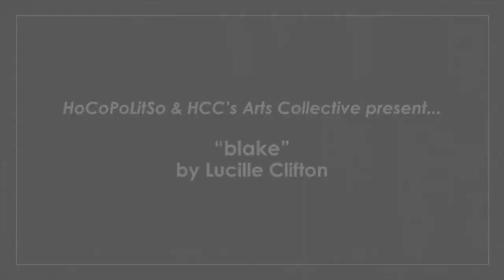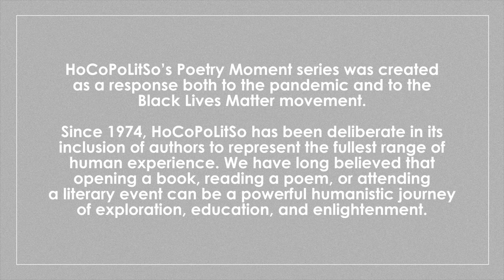Lucille Clifton's "blake" Poetry Moment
In this Poetry Moment, Lucille Clifton treats audiences to a respite, a plume of hope.

This poem, Clifton said, came to her after she had been living in the South for a while, remembering and living with its history of slavery and Jim Crow. She was being driven home to Maryland, watching out the car windows at the trees flashing by, and remembering the poet and painter William Blake and his visions of angels in the trees.

“blake” is not an inspirational poem to be put on a flowery background. There are terrible stories in it, shown by the leaden way Clifton writes “the face/ of what we have become” and “this hunger entering our loneliness.”

But she ends the poem by coming home, “back north,” and searching the branches for poems.

An introduction read by Sarah Luckadoo offers context and background on the poet and the poem.